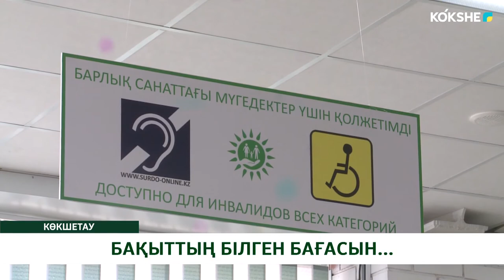БАҚЫТТЫҢ БІЛГЕН БАҒАСЫН...